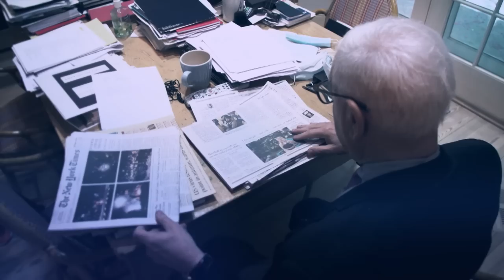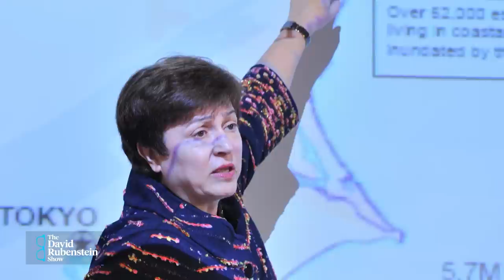The David Rubenstein Show: IMF Managing Director Kristalina Georgieva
Oct.01 -- IMF Managing Director Kristalina Georgieva talks about how the global economy is trying to recover from the pandemic, China's role in the recovery, making the Fund more diverse and what it was like growing up behind the "Iron Curtain."
She appears on the latest episode of "The David Rubenstein Show: Peer-to-Peer Conversations." The interview was recorded Sept. 15.